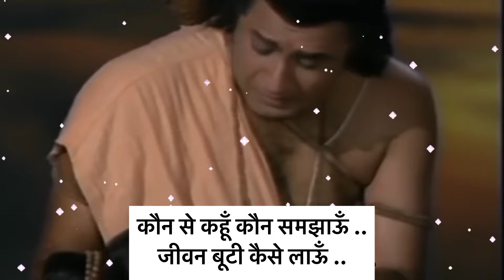जब लक्ष्मण को लगी शक्ति ❤️🥰 मेघनाथ ने मारा शक्ति बाण रे 😔 Ramayan